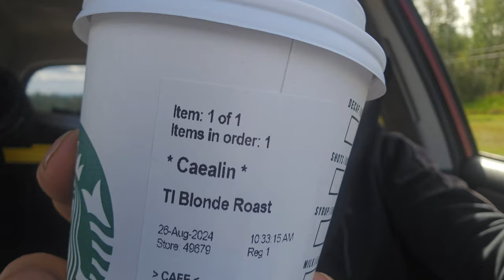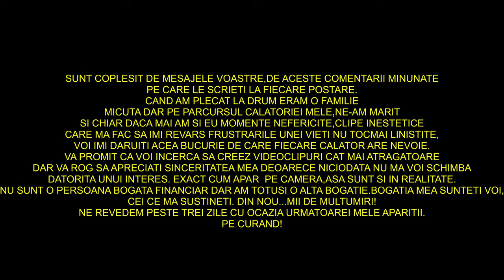Am ajuns pe celebra Alaska Highway,Canada. M-am intalnit cu bizonii si am mancat fasole cu peste.